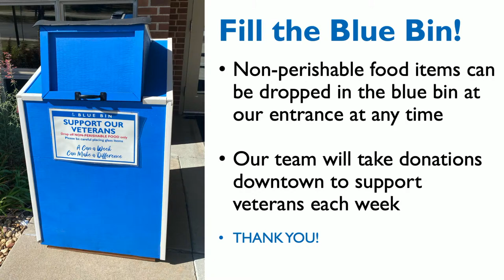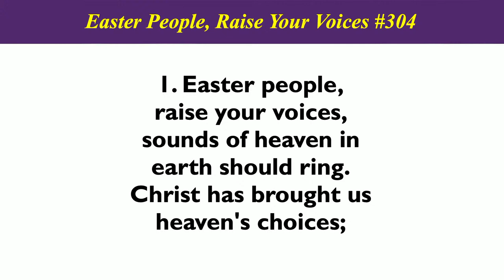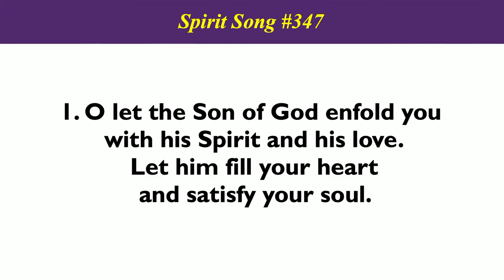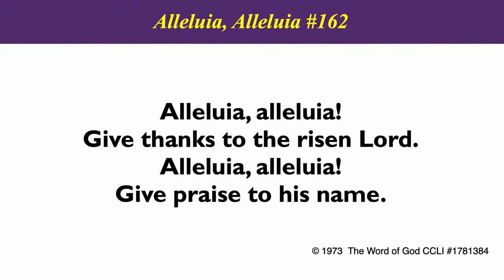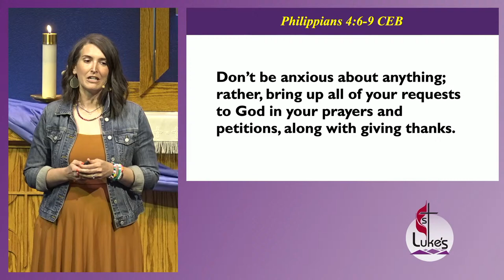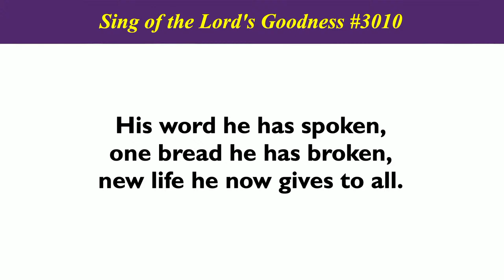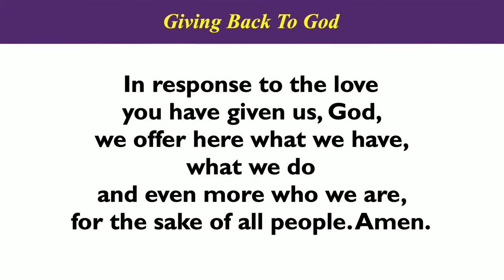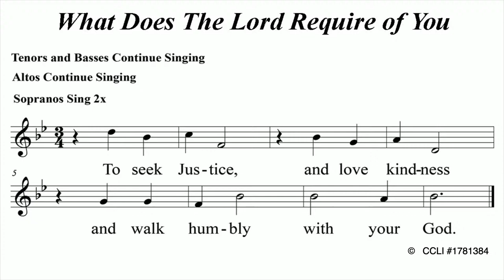WORSHIP 4/14/2024 "Music of the Soul," Rev. Liza Stoltz Hanson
We'd love to know you're joining us each week; please sign in here and connect with your church community